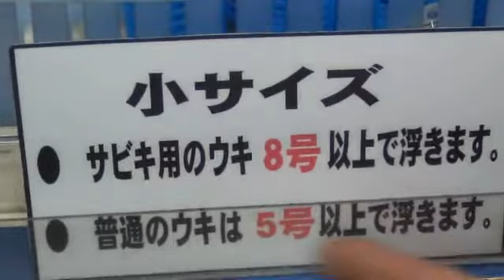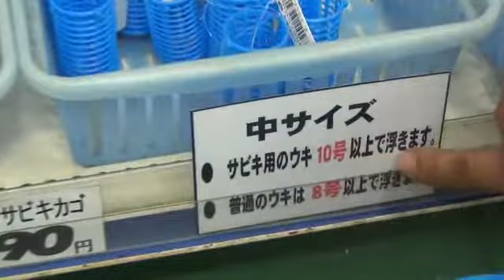サビキ釣り用カゴの説明 （海釣り初級入門タックル紹介編）和歌山釣太郎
ビギナーでも簡単に魚釣りができるサビキ釣り。サビキカゴにはサイズがあり、底に付いているナマリのサイズも異なってきます。
There is size in a bait rig basket and the nummary sizes attached to the bottom also differ.